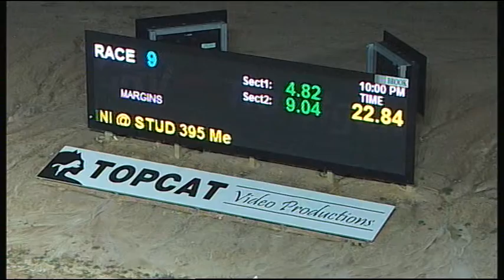TRA FRI 10 FEB 17 R9